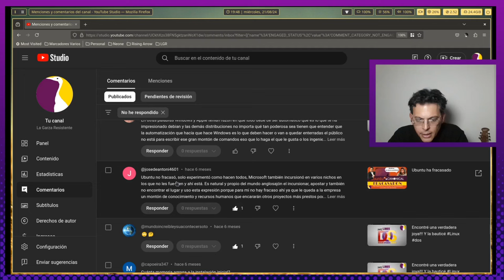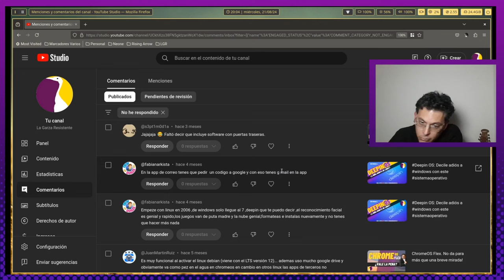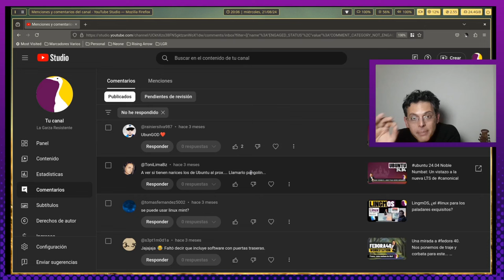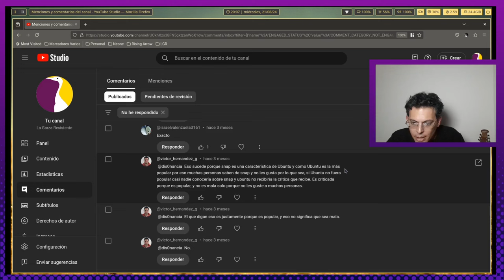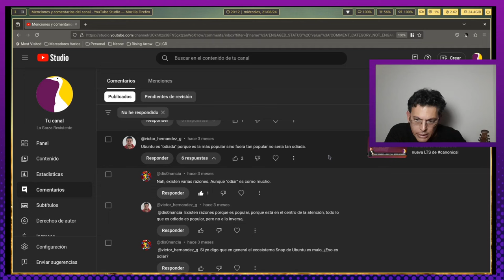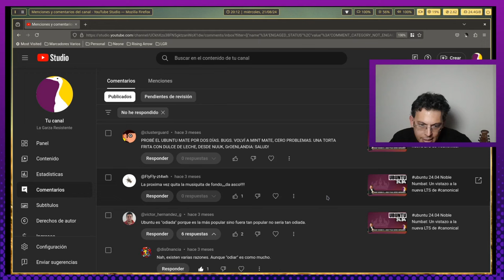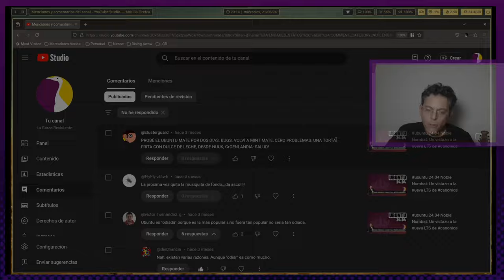Respondiendo Comentarios!!! | Episodio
Nueva entrega en la sección "Respondiendo a Comentarios" !!!  Hoy continuamos poniendonos al día y le toca respuesta a:
Gracias a todos ustedes por comentar!!!